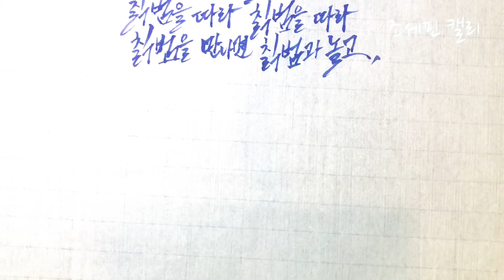[낭송캘리그라피] ‘해’ 박두진님의 시를 조세핀이 읊고 쓰다. 조세핀캘리 낭송캘리 캘리그라피 시낭송 멋글씨 손글씨 Josephine calligraphy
조세핀  "감성을 표현하는 손멋글씨"
     낭송캘리그라피 창시자 최정연

시낭송, 문화관광기념품, 자아긍정확언, 피오피, 안전경고를 지향하는 크라프트/캘리그라피/예쁜손글씨/펜맨십/스피치 전문 연구 모듬으로서 `글씨 및 말씨` 교육, 디자인 용역, 재료 판매하며 국내외 전시회, 유투브채널, SNS, 바이럴마케팅을 통해 고속 성장 중입니다.

인천 미추홀구 경인로 343 시민지하상가A-155 낭송캘리 발상지(22139)
인천 동구 송림로 지하 4 배다리 공예거리 66호(22554)